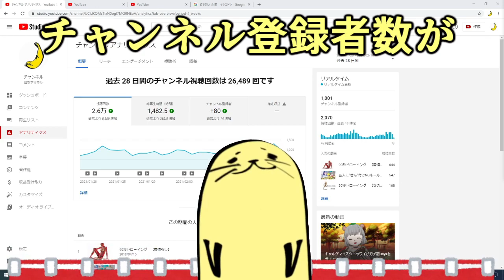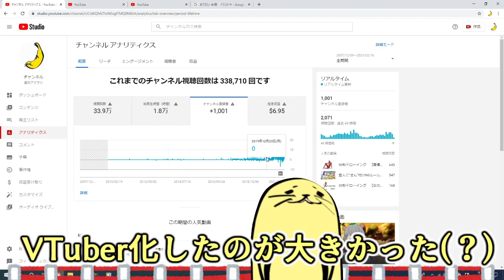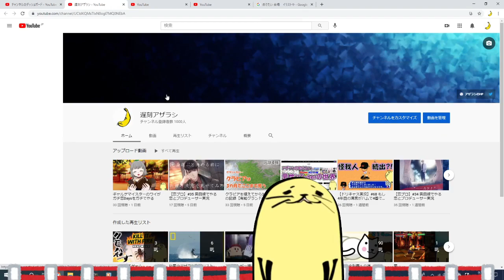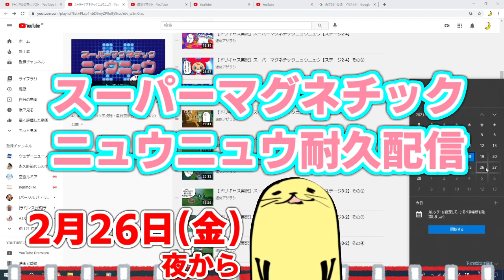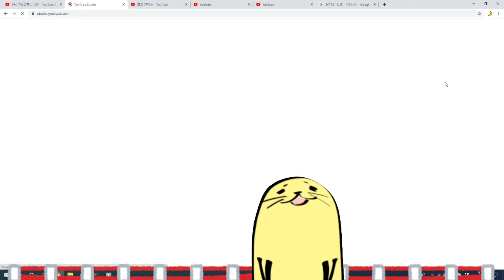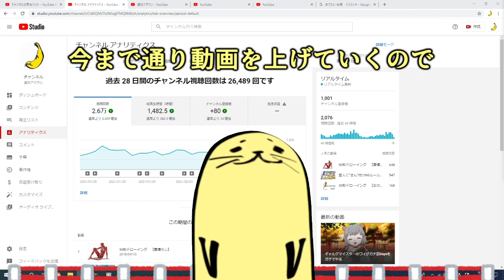【祝】チャンネル登録者数が1000人いきました！！！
ありがとう登録してくれて！感謝しかない